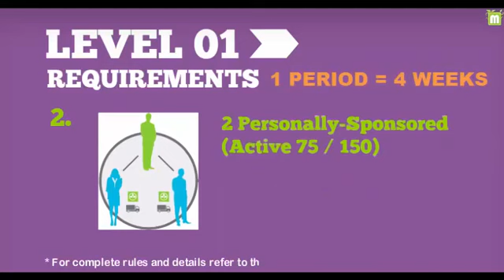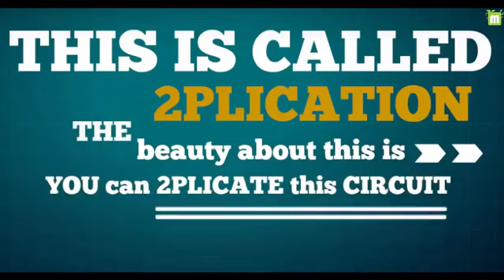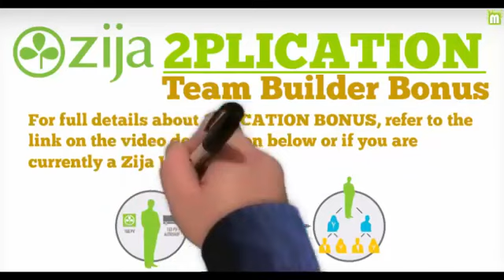2plication Builder Bonus from Zija International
2plication Builder Bonus from Zija International.  Zija Simplification + Duplication = 2plication. Please get back to the Zija Independent Distributor who shared this info with you and tell them you are open to more information.